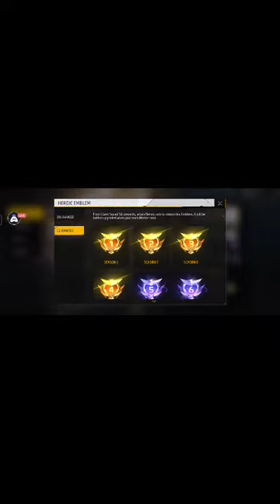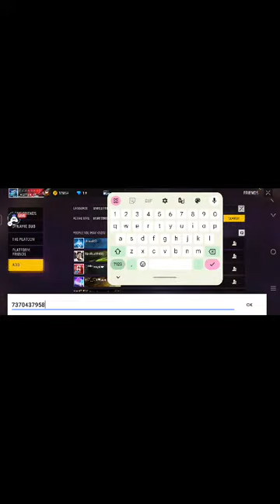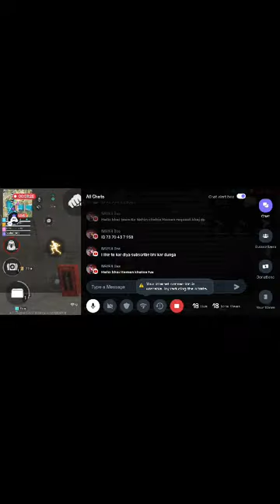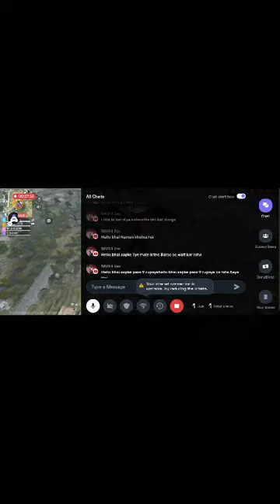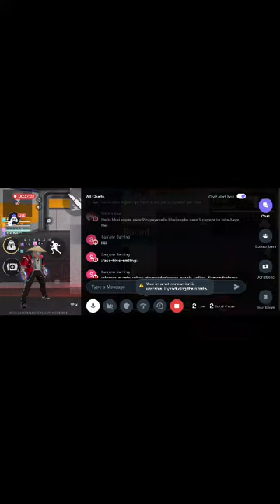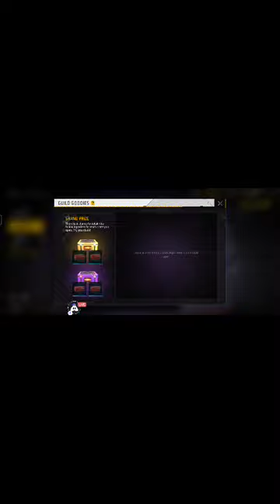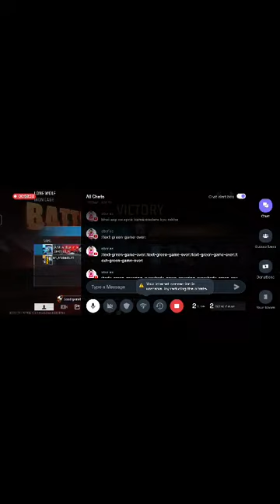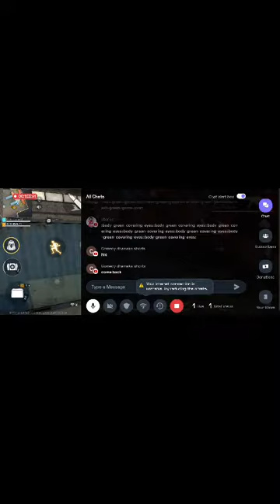Day 7 CS Rank Push 💓Free Fire MAX : 😍 Excited stream | Playing Squad | Streaming with Turnip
Today I am streaming freefiremax. Other popular games:
PUBG Mobile
Garena Free Fire
Among Us
Call of Duty Mobile
Fall Guys
Fortnite
Roblox
Minecraft